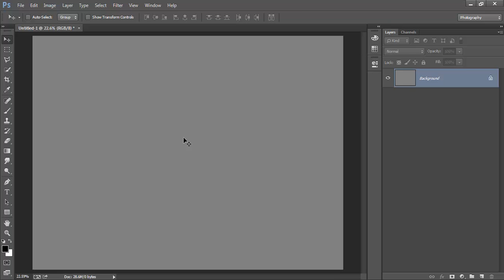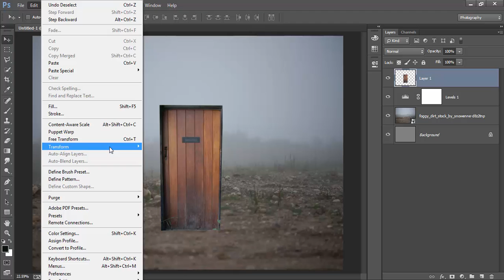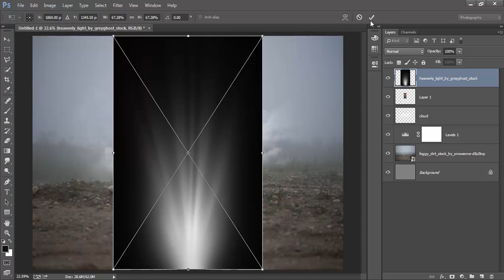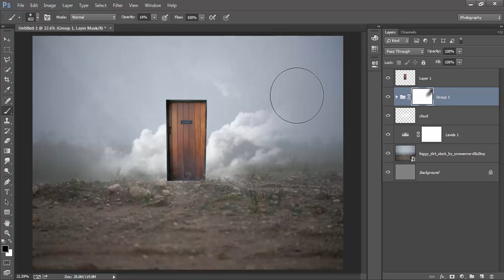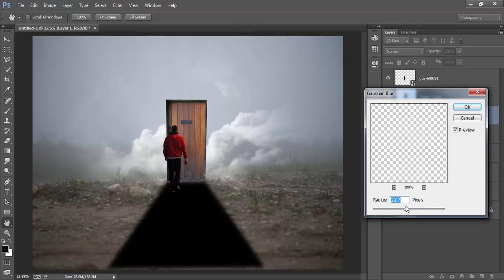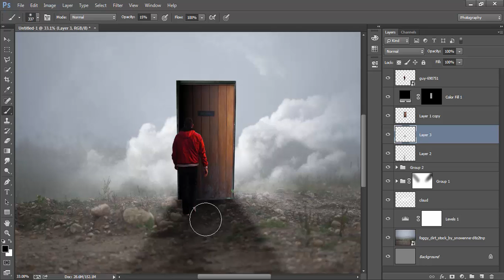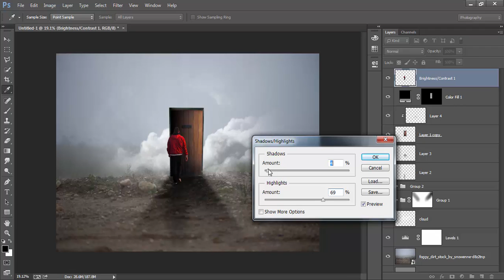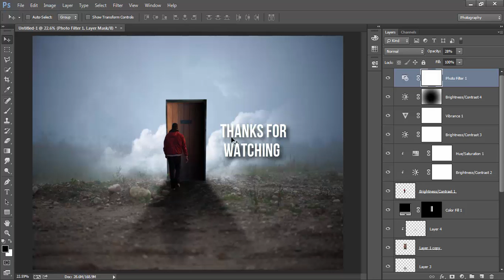Photoshop Manipulation Tutorial - Magic Door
Photoshop tutorial how to create a surreal fantasy photo of a man and a magic door that can go anywhere. adding white light and shadow to make it look more dramatic